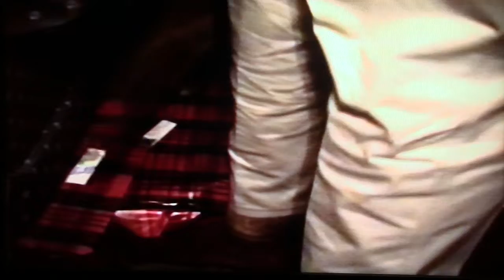1994 Xmas 4-MVI 1582